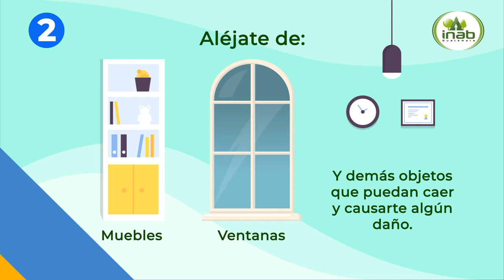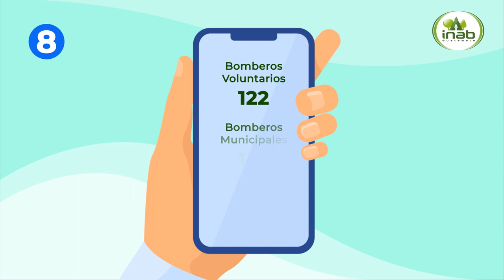Minuto De Seguridad INAB